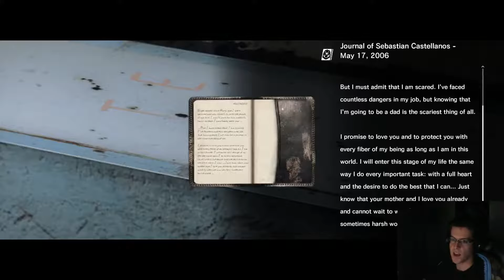An Old Friend - Blind Let's Play! - The Evil Within - [Part 24]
I must admit that I really wasn't expecting to see this guy again! He sure made his presence known, however.